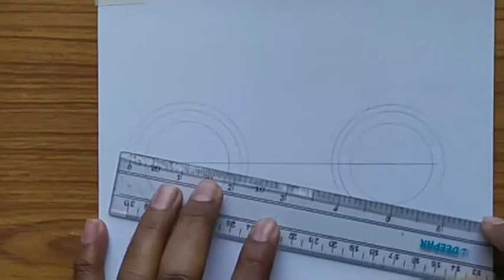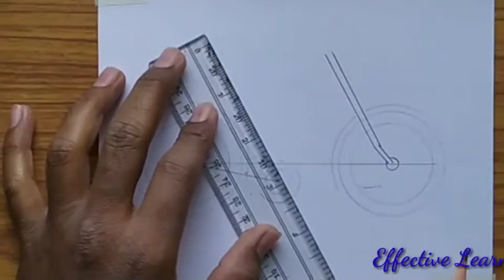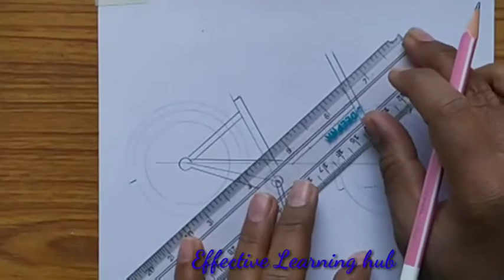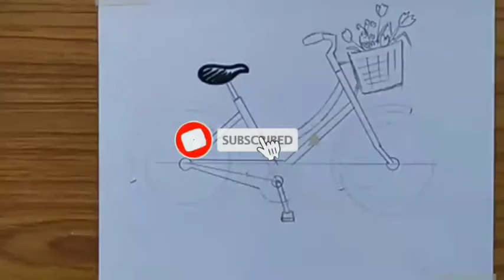How to draw a bicycle | Effective learning hub